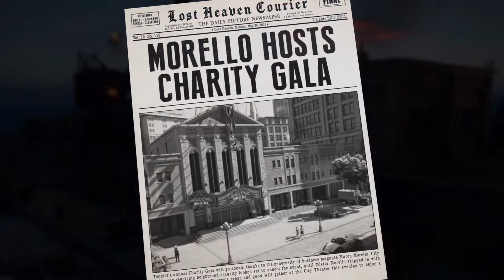Mafia Remake Crème De La Crème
hope you are enjoying my mafia series